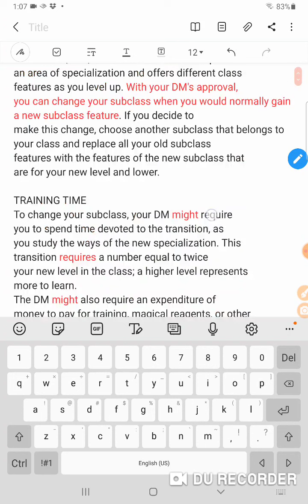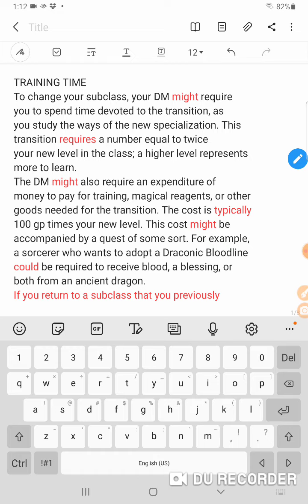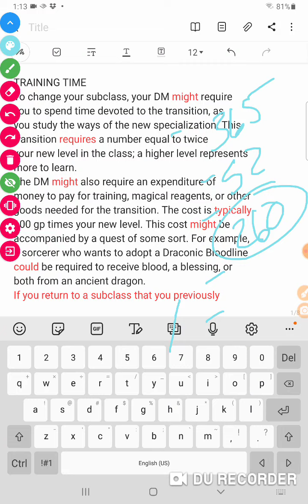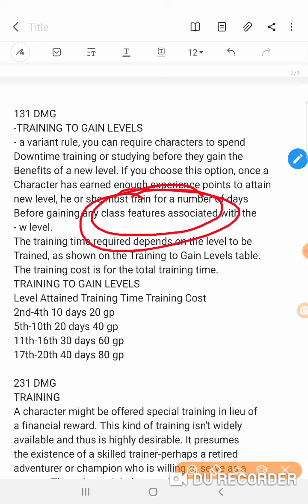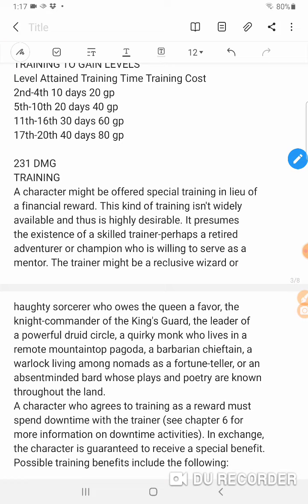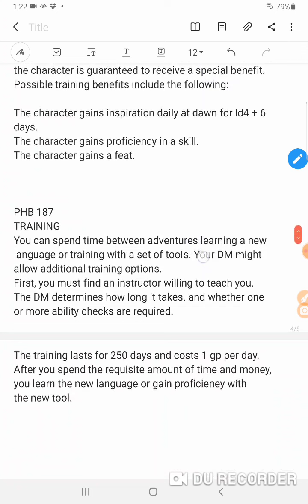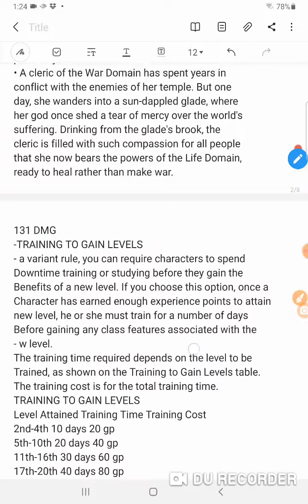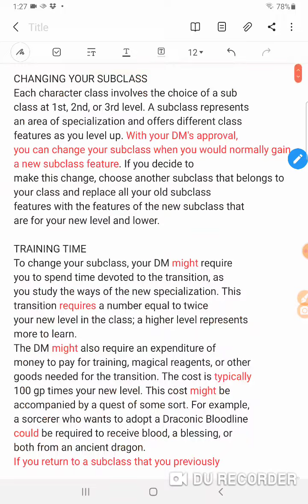Dungeons and Dragons 5e - Training (It is NOT Homebrew!!!)